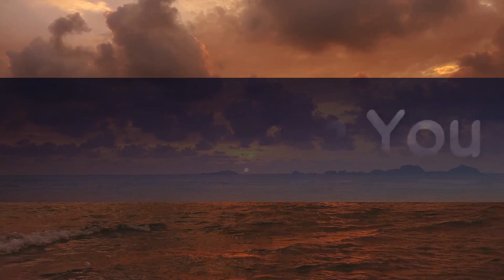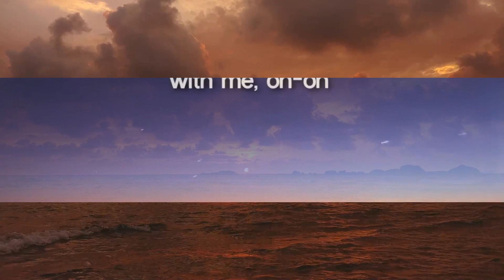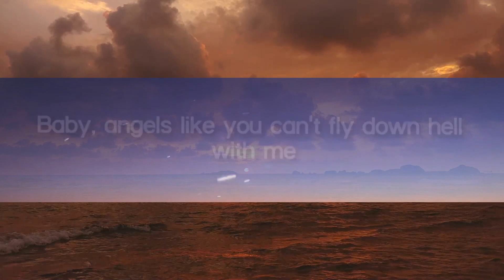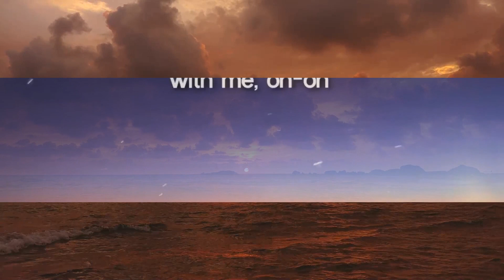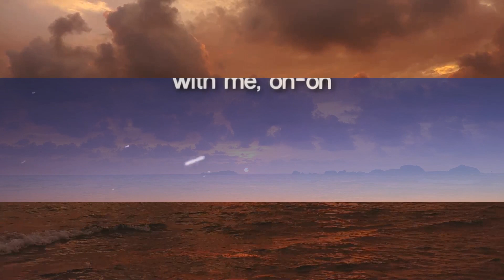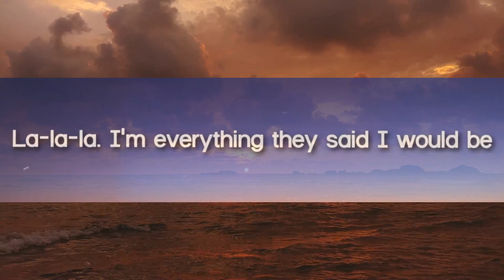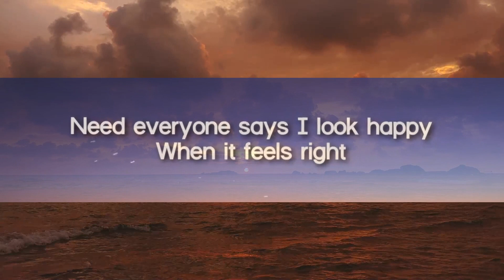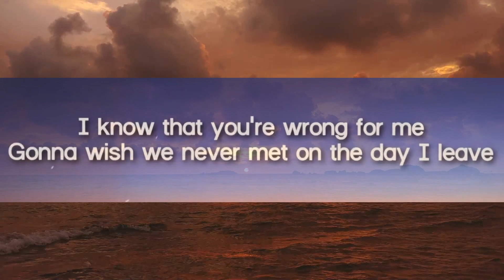Miley Cyrus - Angels Like You (Lyrics) [1 Hour Version]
Lyrics video for "Angels Like You'" by Miley Cyrus.

Tonight my mom says, "You don't look happy"

Baby, angels like you can't fly down hell with me, oh-oh